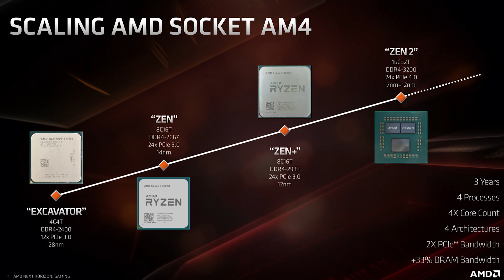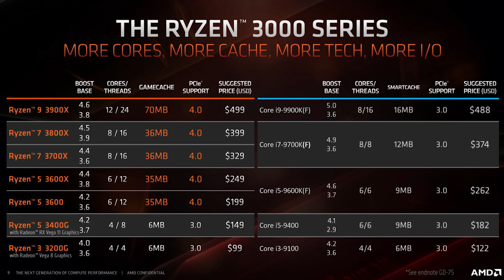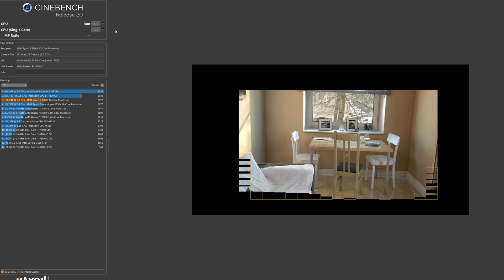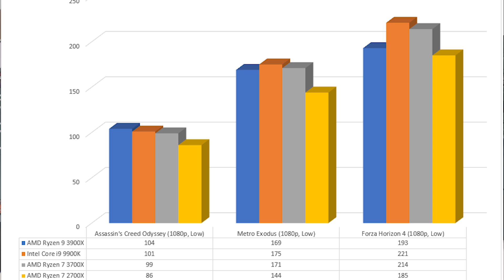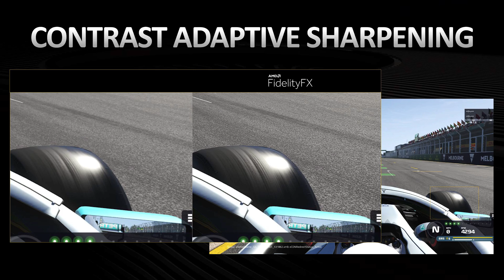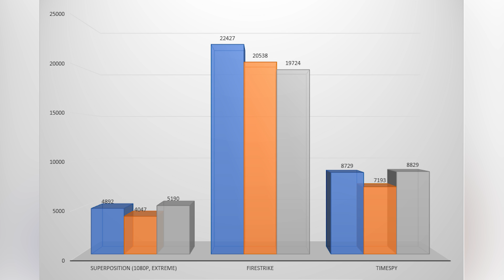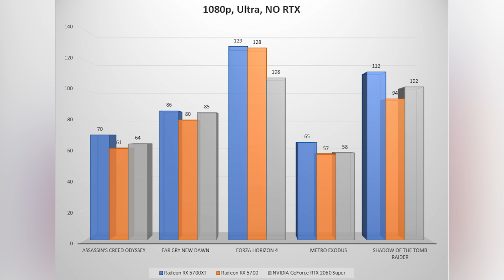AMD RYZEN 3900X, 3700X & RADEON 5700XT, 5700 IN DEPTH REVIEW!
We finally tested the latest and the greatest from AMD: Ryzen3900X and Ryzen 3700X CPUs and Radeon5700XT and 5700 graphic cards. A detailed review filled with results in games and benchmarks!